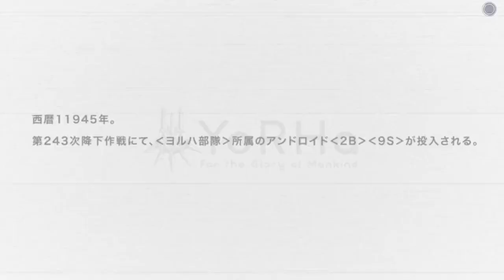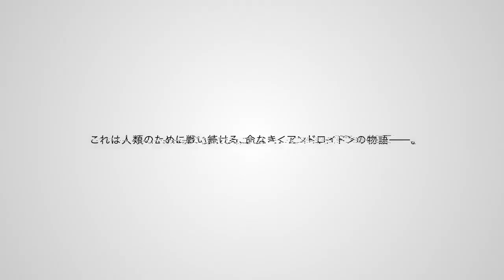Main Trailer - NieR:Automat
【Main Trailer】
NieR:Automata Ver1.1a Anime
Scheduled for January 7!